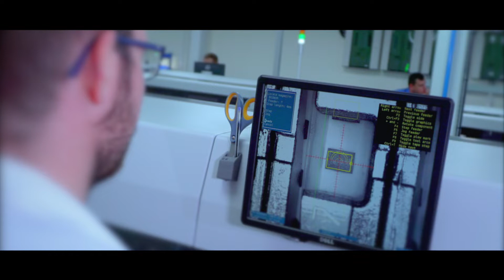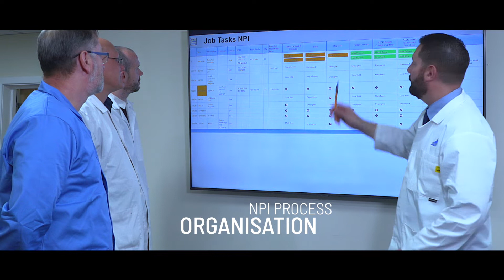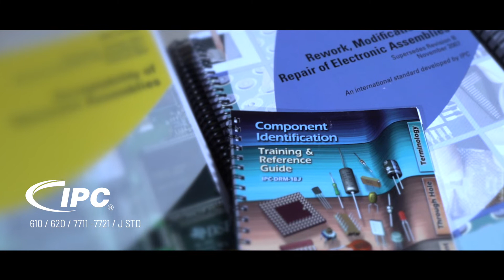Tioga Limited | UK Contract Electronics Manufacturer | PCB Assembly & Box Build for All Industries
Tioga Limited is a leading UK Contract Electronics Manufacturer (CEM) providing high-quality PCB assembly, box build, and electronic manufacturing services to a wide range of industries. Based in Derby, UK, our 60,000 sq ft facility features four fully automated Mycronic SMD production lines, ensuring precision, efficiency, and scalability in every project.

🔧 Our Expertise Covers:
Aerospace & Defence – Mission-critical electronics for demanding environments.
Medical Technology – High-reliability assemblies for healthcare applications.
Industrial & Communications – Robust solutions for complex electronic systems.
Automotive & Transport – Cutting-edge technology for next-generation vehicles.
Energy & Renewables – Supporting innovation in sustainable technologies.
Consumer & IoT – Advanced electronics for connected devices.

At Tioga Limited, quality and compliance are our top priorities. We are certified to ISO 9001:2015, ISO 13485:2016, ISO 14001:2015, ISO 27001:2013, and AS/EN 9100:2018 standards, ensuring traceability and reliability across all projects.

Tioga Limited
St. Thomas House, Mansfield Road, Derby, DE1 3TN, United Kingdom